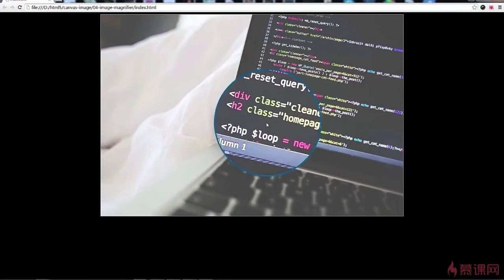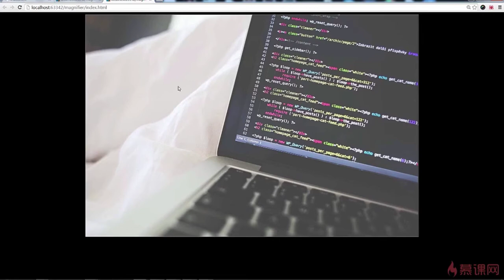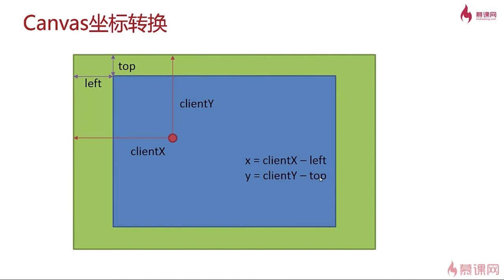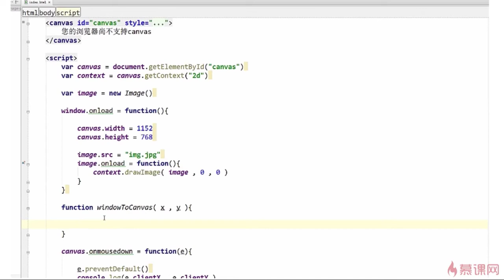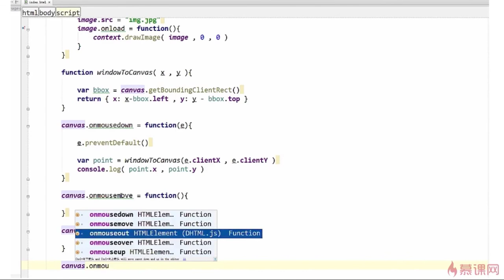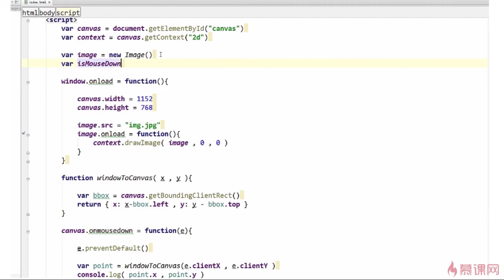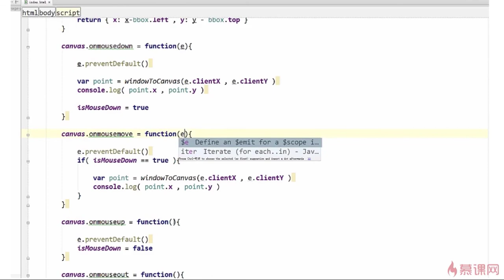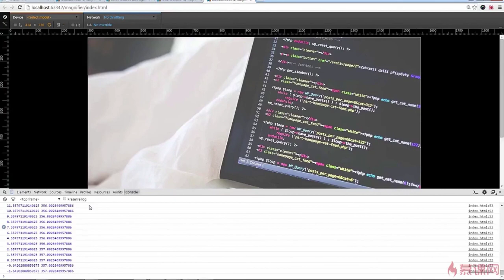3.7 canvas和鼠标交互｜离屏Canvas图像处理｜Canvas图形、动画、游戏开发从入门到精通全系列课程